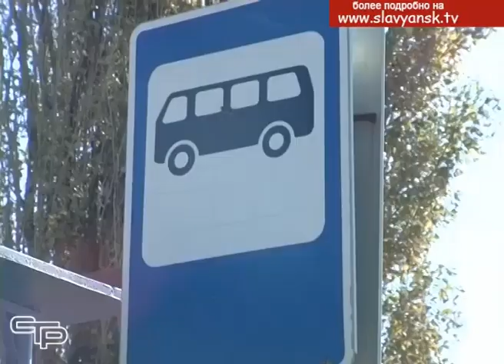Сход граждан состоялся в микрорайоне Южном Славянска на Кубани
Приоритетом в работе районной власти является повышение комфортности жизни славянцев. Трудно переоценить в этом плане встречи с жителями, когда  озвучиваются вопросы,  их волнующие, и ищутся решения, которые смогут удовлетворить растущие потребности наших сограждан. В репортаже, который открывает выпуск  новостей, мы расскажем о встрече главы Славянского района с жителями Южного микрорайона.